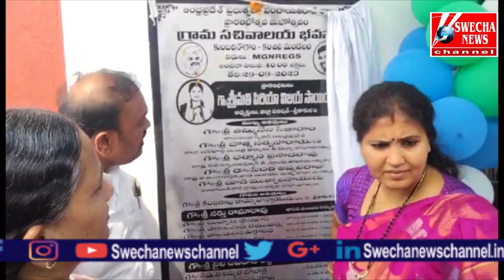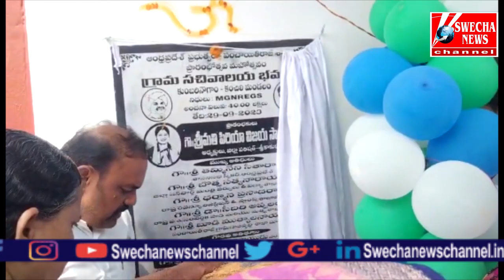సచివాలయాలతోనే నిజమైన గ్రామ స్వరాజ్యం-ZP CP విజయ సాయిరాజ్Swechanewschannel